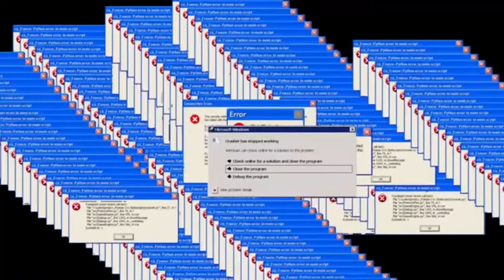LOOKING THROUGH AMOUR SETTINGS HALO INFINITE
Tiktock:
@TREADSHOT 360